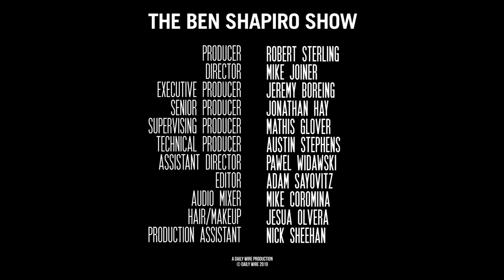The Dog That Didn’t Bark | The Ben Shapiro Show Ep. 902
A would-be dogfight turns into a group hug, and Democrats’ impeachment efforts move forward.